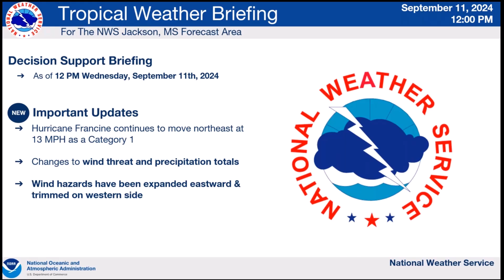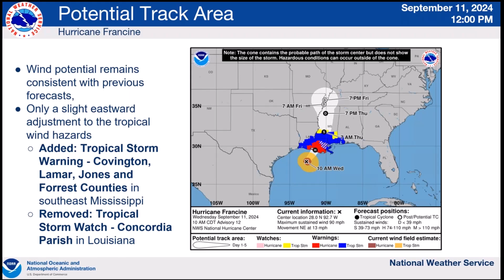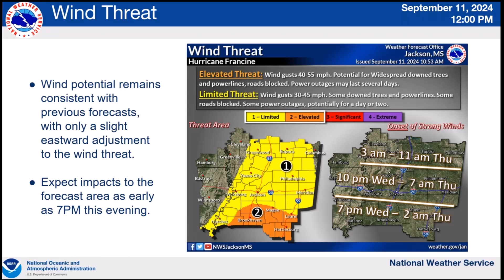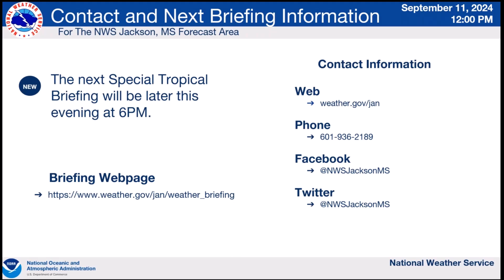Hurricane Francine - Special Tropical Weather Briefing From NWS Jackson, MS : September 11, 2024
Here is the latest NWS Jackson, MS special tropical briefing, recorded on September 11, 2024, with the main focus on the expected impacts from Hurricane Francine of damaging winds, heavy rain & flash flooding & tornadoes Wednesday through Thursday.